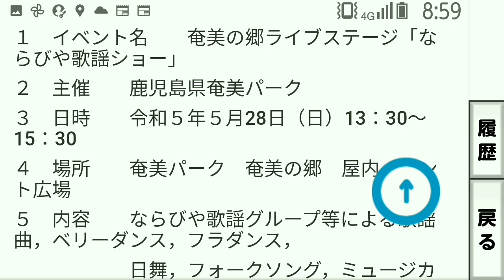ならびや歌謡ショー奄美パーク五月二十八日(日曜日)午後1三十分開演